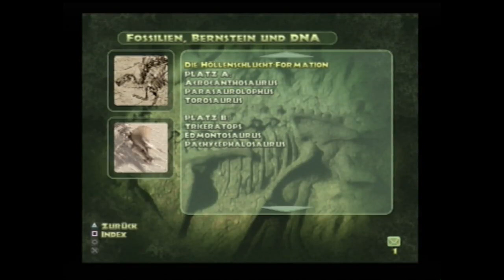Let´s Play Jurassic Park - Operation Genesis - German - Part 02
Mein Let´s Play zu "Jurassic Park - Operation Genesis"...